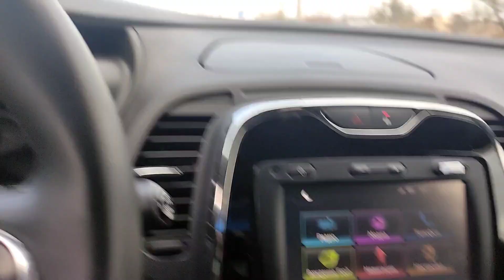ловил карася на Кубани,оборвал 3 кормушки.Темрюк.21.11.22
рыбалка на реке Кубань